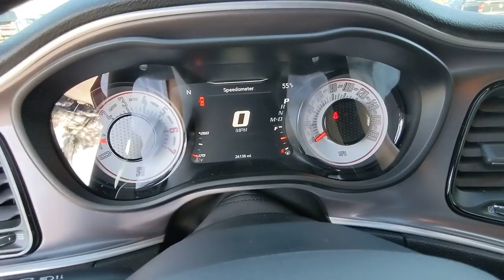2019 Dodge Challenger Atlanta, Marietta, Roswell, Kennesaw, Woodstock, GA 508828A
Octane Red Pearlcoat Used 2019 Dodge Challenger available in 789 Cobb Parkway, SE, Marietta, Georgia at Ed Voyles CDJR. Servicing the Atlanta, Marietta, Roswell, Kennesaw, Woodstock, GA area.
2019 Dodge Challenger R/T Scat Pack - Stock#: 508828A - VIN#: 2C3CDZFJXKH571066

2019 Dodge Challenger R/T Scat Pack Octane Red Pearlcoat CARFAX One-Owner. Clean CARFAX. Certified. RWD 8-Speed Automatic SRT HEMI 6.4L V8 MDSRecent Arrival!FCA US Certified Pre-Owned Details:* Roadside Assistance* Limited Warranty: 3 Month/3000 Mile (whichever comes first) after new car warranty expires or from certified purchase date* Powertrain Limited Warranty: 84 Month/100000 Mile (whichever comes first) from original in-service date* Warranty Deductible: $100* Transferable Warranty* 125 Point Inspection* Vehicle History* Includes First Day Rental Car Rental Allowance and Trip Interruption BenefitsAwards:* 2019 KBB.com 10 Coolest Cars Under $30000 * 2019 KBB.com Brand Image AwardsWho to trust more with your new or pre-owned vehicle needs than Ed Voyles Chrysler Dodge Jeep RAM! In business for over 60 years. We are also the number one Certified Pre-Owned Chrysler Jeep Dodge RAM dealer in the entire state of Georgia. We proudly serve Atlanta Canton Kennesaw Dallas Acworth Gwinette Morrow Alpharetta Roswell Cartersville and all metro Atlanta cities. .